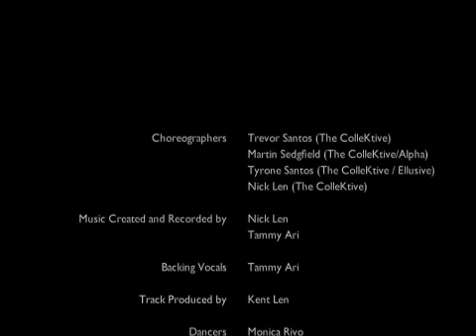Nick Len with The Collektive @ Raw Sounds Final 2009 - 1st Place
Song List
John Legend - Ordinary People
Jon B - It's U
Kelis - Weekend
(Credits song Jay Sean - Down)

This is the Raw sounds Finals Show 2009 that took out 1st place.

Choreographers:
Trevor Santos, Martin Sedgfield, Tyrone Santos

Music Created and Recorded by
Nick Len
Tammy Ari

Backing Vocals
Tammy Ari

Kent Len

Dancers:
Monica Rivo
Mandy Vo
Martin Sedgfield
Carisma Martorejo
Brian Lincoln
Angela Santos
Tyrone Santos
Ajay Rodriguez
Amanda Eccleston